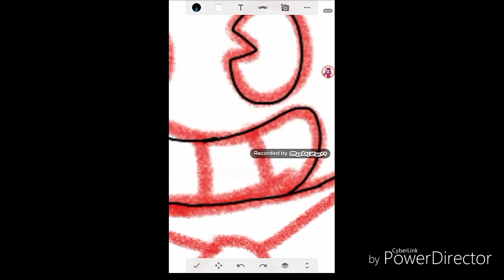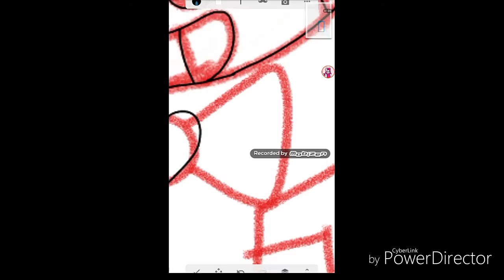Bendy part 1